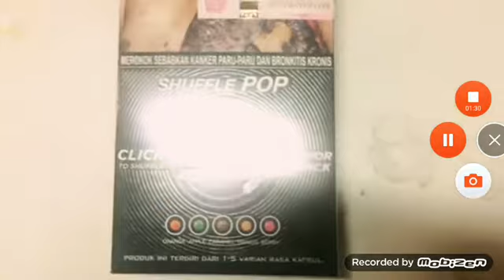(REVIEW) Esse Shuffle Pop - 5 Flavours